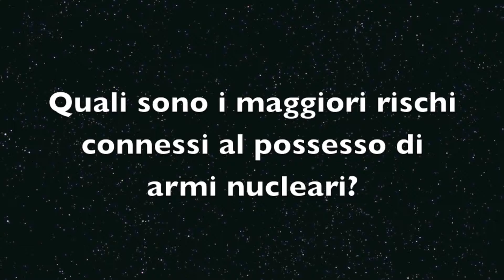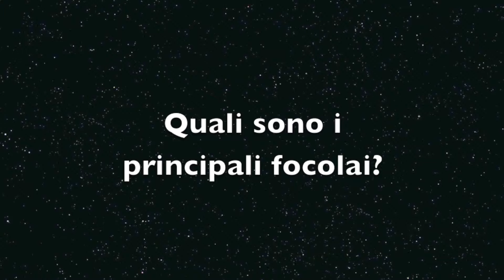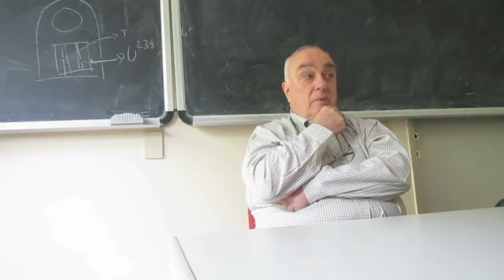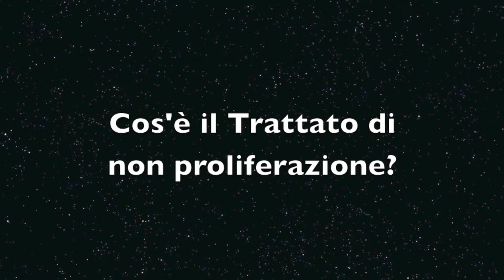Paolo Cotta Ramusino - Armi nucleari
Master MaCSIS